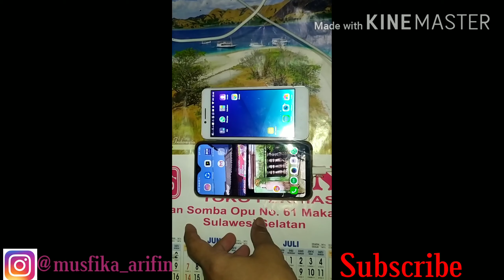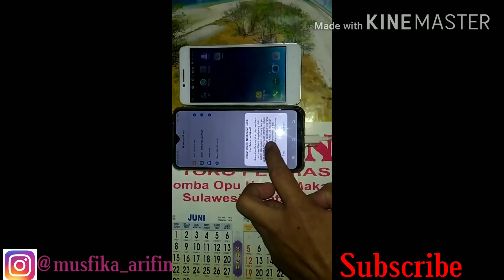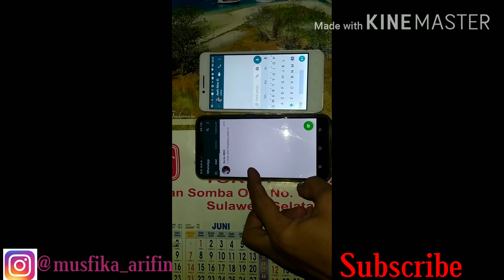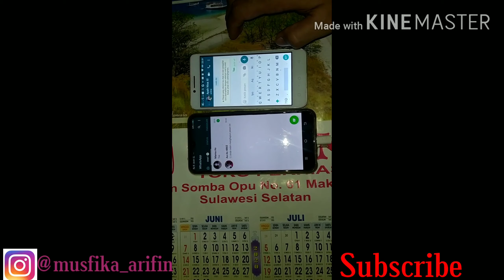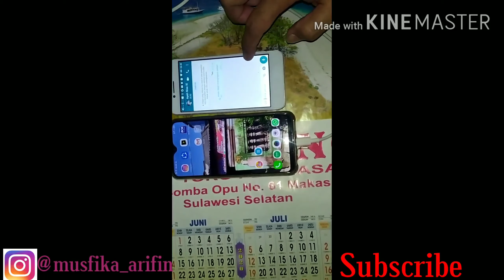CEK PESAN YANG TERHAPUS SEBELUM DI BACA DI WA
Video ini Tutorial gimana caranya melihat pesan dari WA yg sdh terhapus bs d lihat lagi dengan aplikasi lain yaitu RICENT NOTIFIKASI WA..
semua pesan tersimpan d situ.

semoga bermanfaat..Makasih

cara melihat pesan terhapus di wamelihat pesan terhapus di wa
aplikasi melihat pesan terhapus di wa
melihat pesan yang dihapus di whatsapp

melihat pesan yang dihapus di grup wa
cara melihat pesan yang dihapus di wa gb
cara melihat pesan yang dihapus di grup wa
cara melihat pesan yang dihapus di gb whatsapp

Follow ya..!!